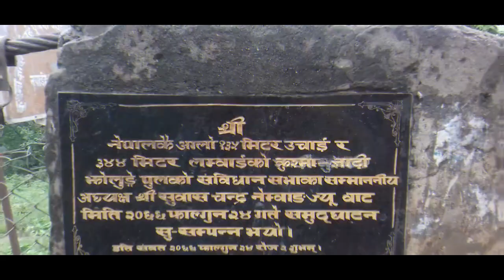मेरो आँखामा नेपाल || Nepal Through My Eyes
Downloading and reproducing this video is strickly prohibited